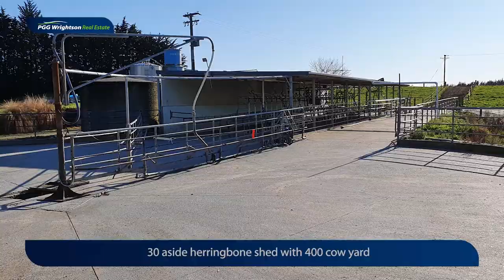183 Chittock Road, Maitland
Dairy Farm for sale.
183 Chittock Road, Maitland, Eastern Southland.
Derek Ayson - 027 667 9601
Darrell Duncan - 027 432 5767